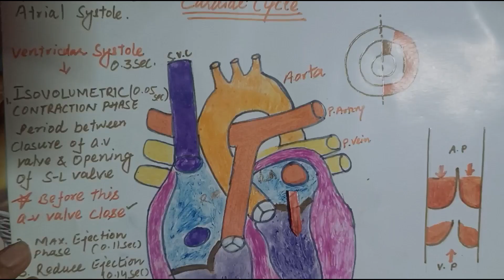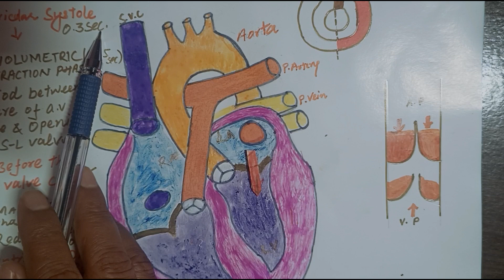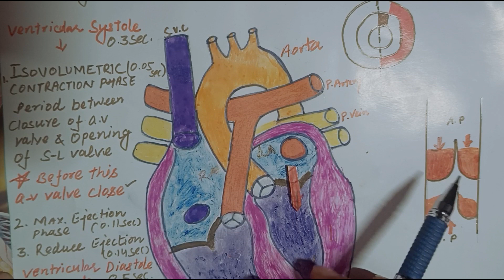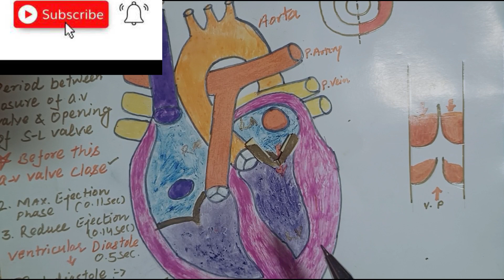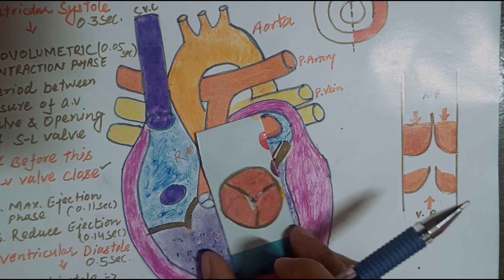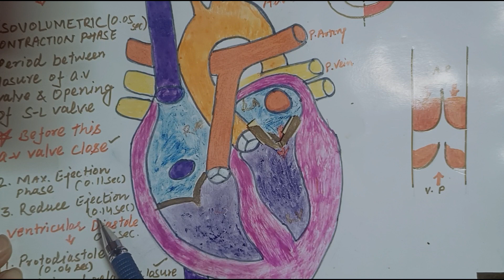Cardiac Cycle Phases (Maximum Ejection, Rapid Filling Phase )I Detailed Explanation in Hindi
Hello viewers this is my second video on cardiac cycle , in this video I have explained different phases of Ventricle Systole and Diastole in very easy and understandable way that you will surely like ..
ventricular systole consist of three phases:-
1.Isovolumetric contraction phase
2.Maximum ejection phase
3.Reduce ejection phase
Ventricular diastole consist of five phases:-
1.Protodiastole
2.Isovolumetric relaxation phase
3.First Rapid Filling
4.Diastasis
5.Last Rapid Filling

Chapters:-

00:00-02:05-Intro
02:06-Atrial Diastole
03:02-Atrial Systole
03:15-AV Valve
03:39-Ventricular systole
03:49-Isovolumetric contraction phase
04:46-LUB sound AV valve closure
06:42-Semilunar valve
08:10-Maximum Ejection phase
08:41-Reduced Ejection phase
09:29-Venricular Diastole
09:52-Protodiastole
10:14-DUB sound Closure of semilunar valve
11:41-Isovulumeric relaxation phase
12:54-First Rapid Filling phase
13:21-Diastasis
13:56-Last Rapid Filling phase